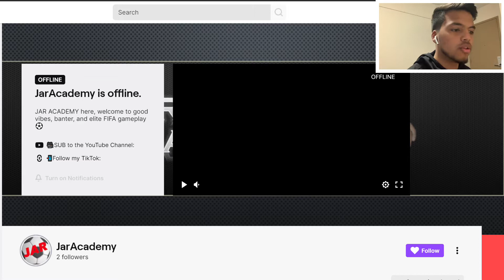WE MATCH THE SAME PLAYER TWICE! FUT BIRTHDAY FUT CHAMPS HIGHLIGHTS! (Pt3) FIFA 21!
JAR Academy here, pt 3 of my fut champs highlights did we choke elite?! SHARE WITH FRIENDS!